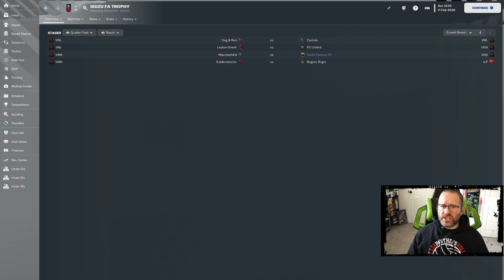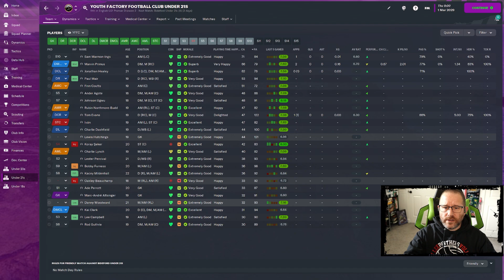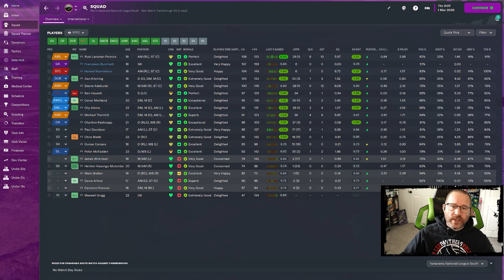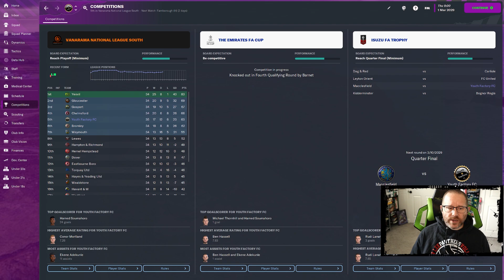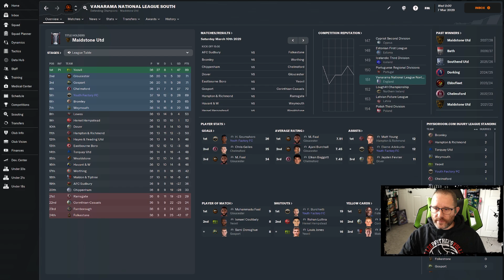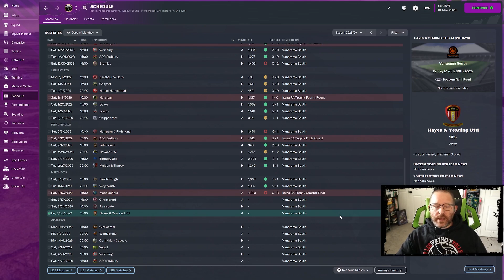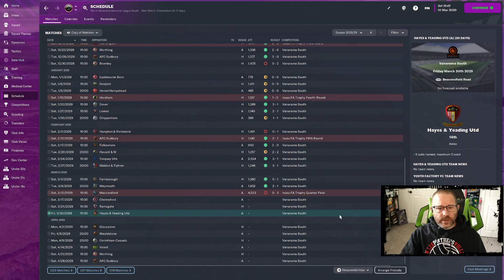FM23 Youth Factory - Ep 46 - Late Growth